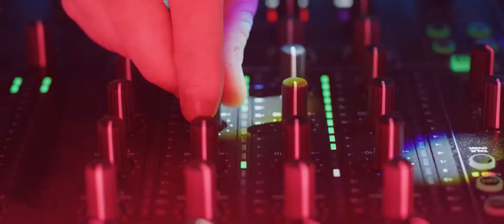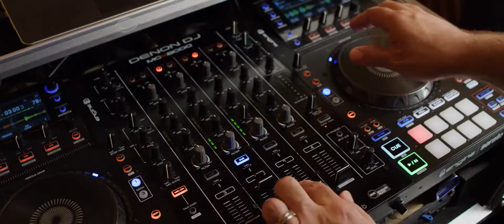Split Second Sound 2020 Promo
A good DJ has the ability to turn any event into a party. A great DJ has the talent to turn a party into an experience. A DJ can make or break an event so don't just trust your investment into a memorable time. Split Second Sound has a group of talented & exclusive Entertainers and the reputation to put you, the client, at ease to enjoy your event as you envisioned it would be.